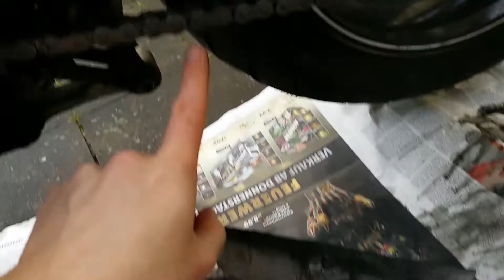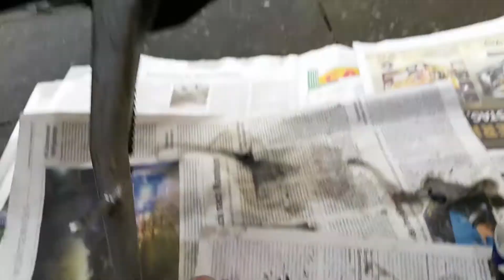CLS Kettenöler Planung Montage & Ergebnis | Kenji Motoyama Vlog210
Ein CLS-Kettenöler wurde gekauf, sein Einbau überlegt und doch variiert so dass am Ende zumindes ein Kettenöler eingebaut ist.
Immerhin billiger als der Kauf eines Motorrads mit Kardan oder Zahnriemen. Wie sich das Teil bewährt werden wir dann schon noch sehen und Feintunig braucht es auch noch.

Übrigens: Der Vlog soll keine Einbauanleitung sein, die findet man als Käufer schließlich in dem Paket vor. Wie es am Besten ist das muß jeder für sich selbst an seinem Motorrad entscheiden. Für eine professionelle Beratung und Bewertung bin ich nicht zuständig und außerdem hab ich das Teil ja auch eben erst höchst unprofessionell angebaut! Wer sich näher Informieren will wendet sich bitte selbst direkt an CLS. Und als Werbung muß ich das nicht markieren weil ich alles selbstbezahlt habe. (Das nur schon mal für die Klugscheißer, Nörgler und andere Spacken im Voraus!)

Hier noch einige andere motovloggende Menschen auf ihren Motorrädern.

PS: Sollte dieser Vlog älter als 6 Monate sein brauchst Du keinen Nörgelkommentar ohne jegliche Argumente abliefern.